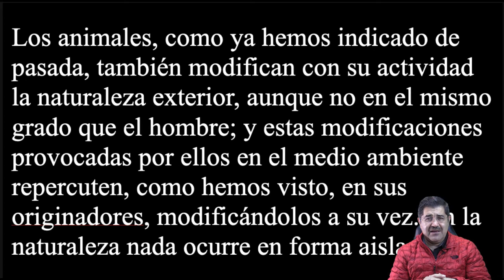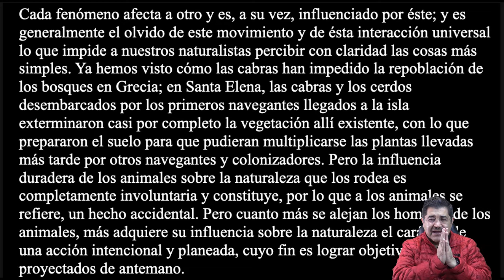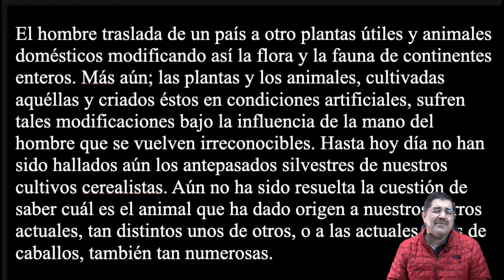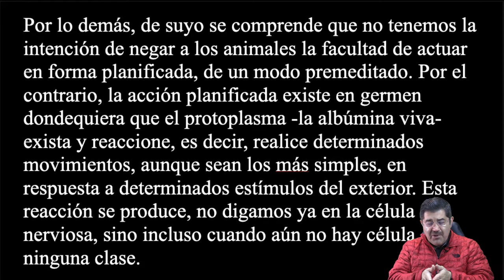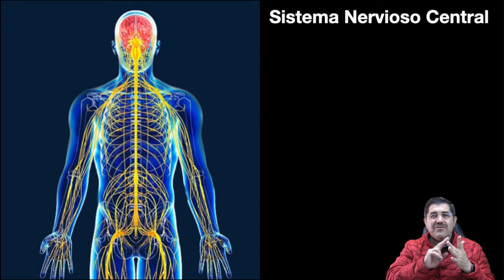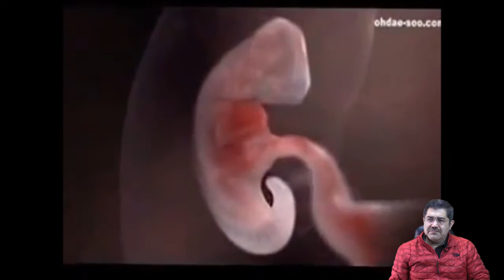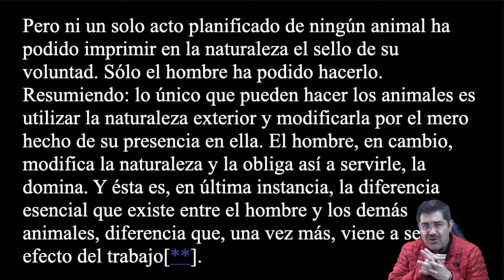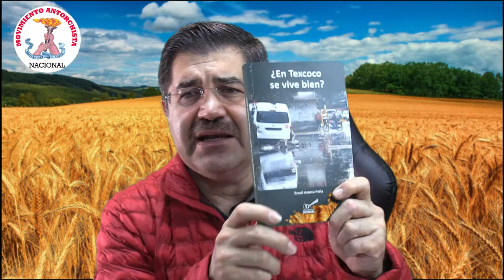Lección 5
Veremos el efecto de la acción inconsciente de los animales sobre la naturaleza, pero también la del hombre.